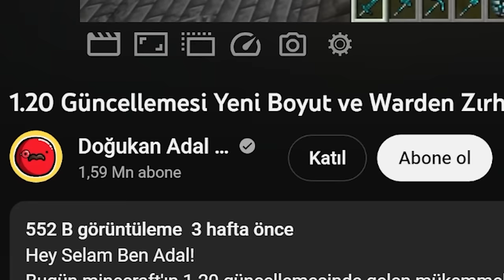Minecraft Backroomsta Sıkıştım, Hayatta Kalabilir Miyim?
Bugün backrooms efsanesini konu alan bir minecraft moduna bakıyoruz. 1.16.5 sürümünde oynuyoruz ve backrooms'un her katmanına yavaş yavaş iniyoruz. Bu sefer minecraft hardcore değil fakat bu modlarla bu imkansız sayılırdı zaten.